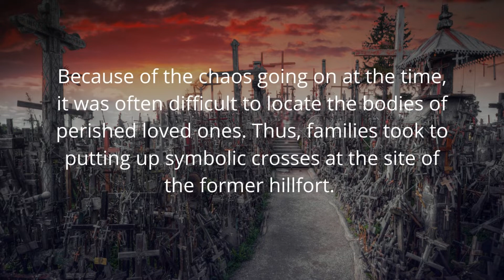Hill of Crosses in Lithuania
The Hill of Crosses, where people not only from Lithuania have put crosses for couple centuries, witnesses faithfulness and trust of a Christian community to Christ and his Cross. This is an expression of a spontaneous religiousness of the people, and is a symbol not of grief and death but of Faith, Love and Sacrifice. From here the Pope blessed all people of Lithuania and all of Christian Europe

The Hill of Crosses is situated in the middle of an arable land, sixteen kilometers from Šiauliai. It is seen from Šiauliai – Ryga highway. The hill is 60 meters long and 40-50 meters wide.